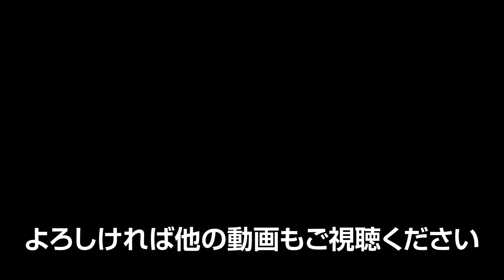自分探し中のアラサー独身女子に、世界を旅する投資家廣田真美さんからアドバイス！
廣田真美さんのブログはこちら

廣田真美さんのメルマガ
「月収17万OLでも４年で500万円貯めて世界1周した秘訣メルマガ」